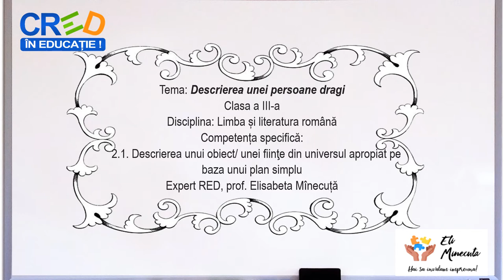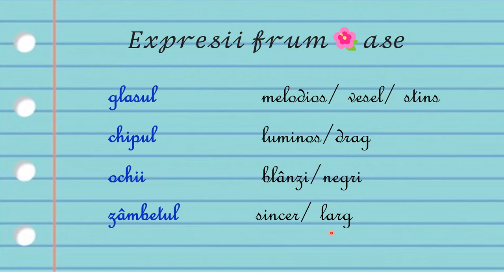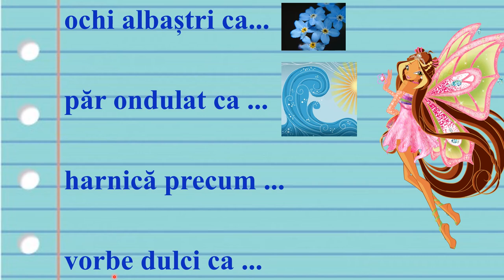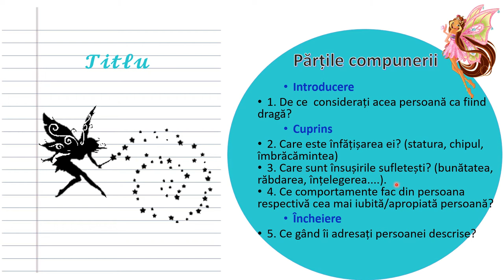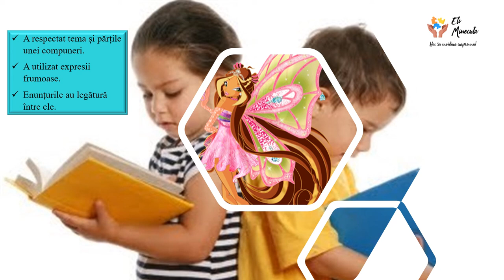Descrierea unei persoane dragi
Resursa propune elevilor sugestii de alcătuire a unei descrieri.
Elevii au libertatea de a-și alege persoana pe care o vor descrie.
Se oferă sugestii de compunere a unor expresii frumoase și planul compunerii sub formă de întrebări. La finalul resursei elevii sunt îndrumați în autoevaluare și în aprecierea creațiilor colegilor.